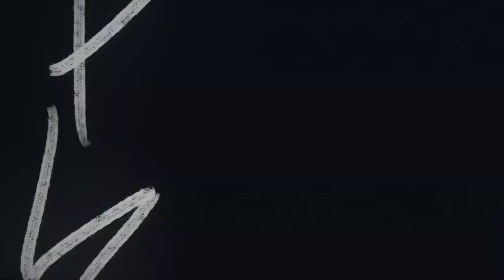ALL BANKAI In BLEACH Thousand Year Blood War Arc